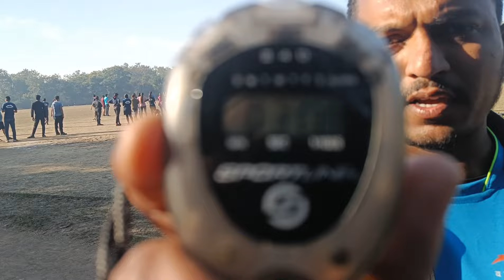म.प्र.पुलिस फिजिकल ट्रायल.800 मीटर में रचा इतिहास. देखें किसके कितने मार्क्स ऐसे ही होगा पूरा फिजिकल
Vandematram Physical Academy Bhopal 🇮🇳
Address - Bhel sports club govindpura Bhopal. near career college.
Guruji ‎@vmpabhopal
Telegram channel- vandematram physical academy bhopal